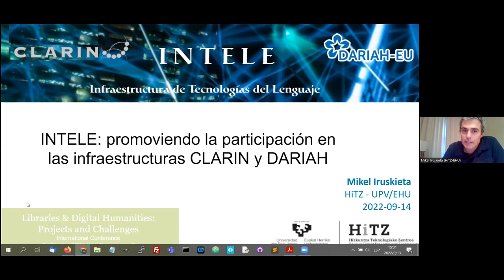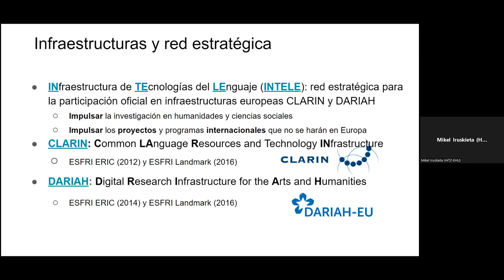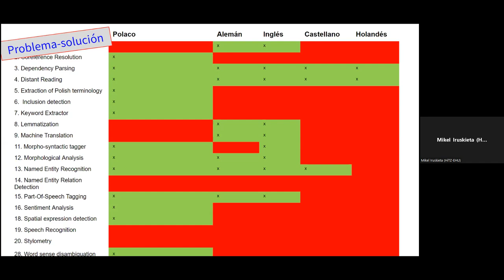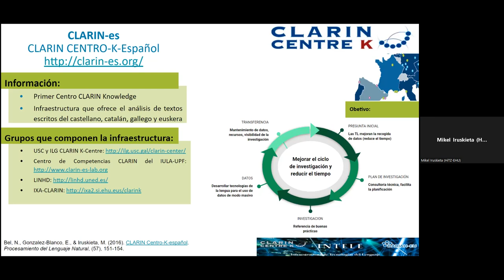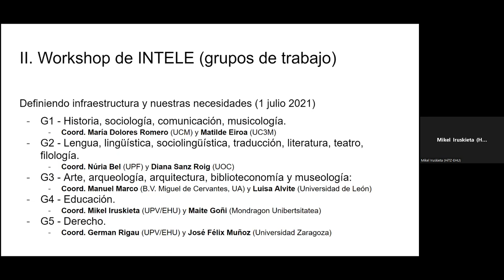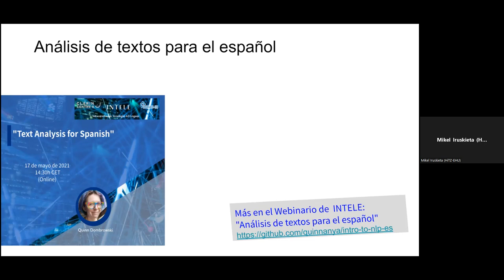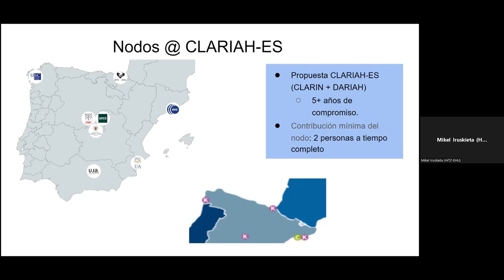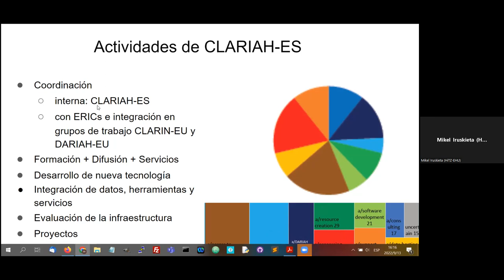INTELE: promoviendo la participación en las infraestructuras: CLARIN y DARIAH.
Mikel Iruskieta, HiTZ Center-Ixa, Universidad del País Vasco